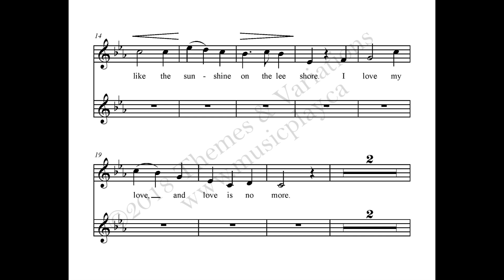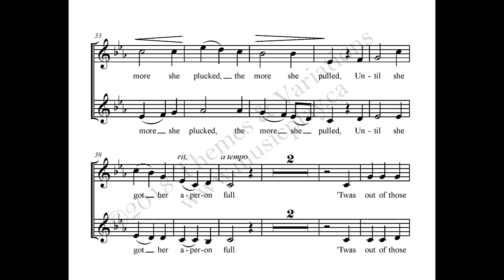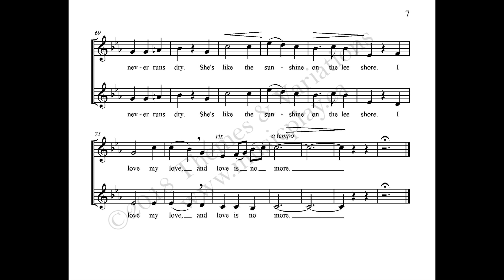She's Like The Swallow - Canadian Folk Songs for Young Voices Vol. 2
This song is from the collection "Canadian Folk Songs for Young Voices Vol. 2".

This new series of Canadian folk songs is arranged for young choirs by noted Canadian composer, Craig Cassils. Each collection includes piano/vocal and reproducible vocal scores.  The CD includes performance and piano accompaniment tracks.